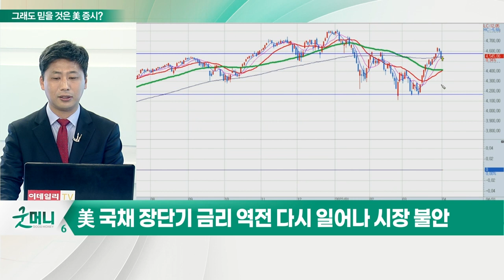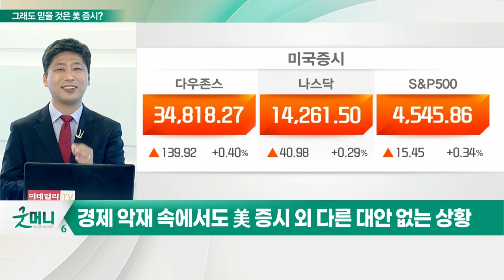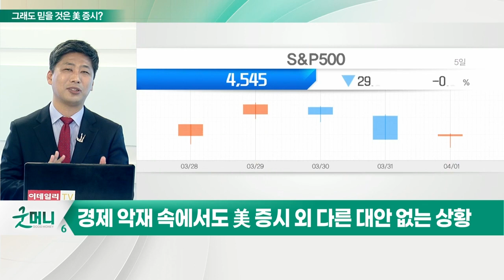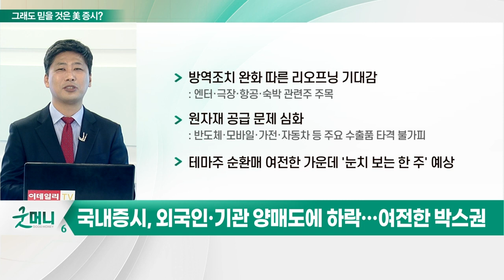그래도 믿을 것은 美 증시… 불확실성 가운데 밀고 나가는 투자자들_김선규의 왓츠업 (20220404)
# 美 국채 장단기 금리 역전 다시 일어나 시장 불안
- 3대 증시, 상승 마감
- 고용지표 호조 따라 반등 성공
- WTI 100달러 이하로 하락: IEA 회원국 비축유 방출 동참 소식
- 월가, "4월, 증시 좋아진다는 진단 나오나, 실제 움직임은 약세장일 가능성 더 높아"

# 경제 악재 속에서도 美 증시 외 다른 대안 없는 상황
- 러시아 제재로 대규모 디폴트 우려 나오면서 채권 충격, 증시에 올 수 있어
- 주말에 반등세 만들기는 했으나, 박스권 장세… 다시 하락 가능성 높아

# 국내 증시, 외국인·기관 양매도에 하락… 여전한 박스권
- 방역조치 완화 따른 리오프닝 기대감
- 원자재 공급 문제 심화

# 테마주 순환매 여전… '눈치 보는 한 주' 예상